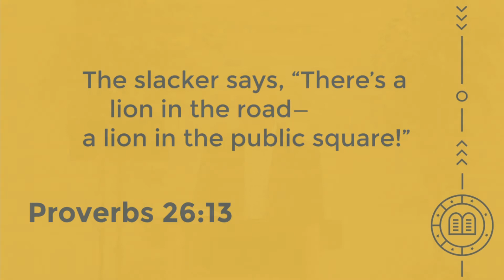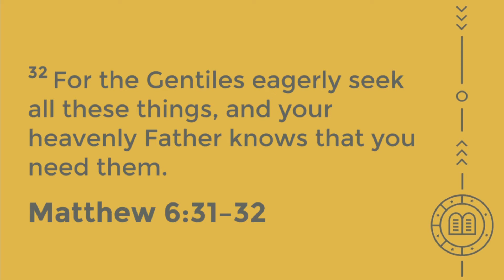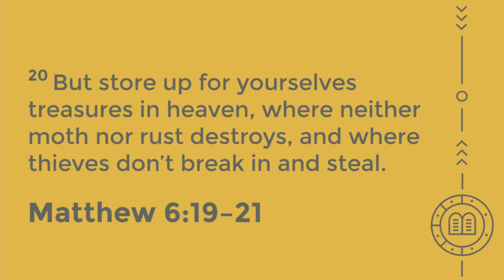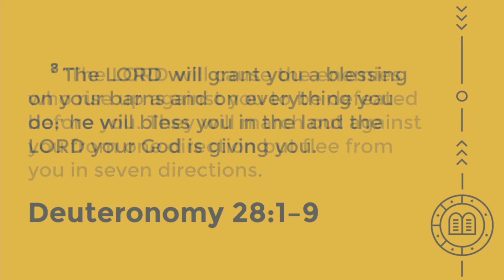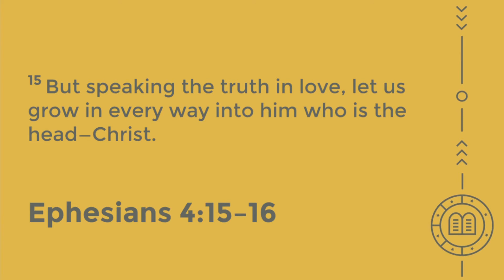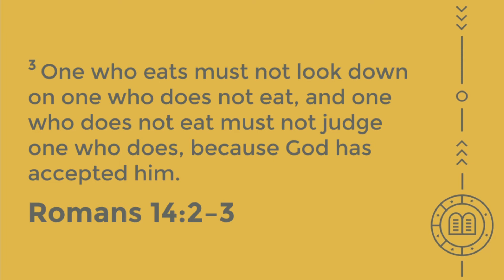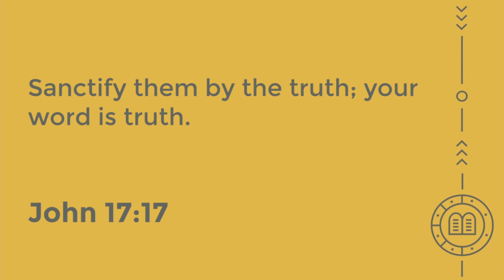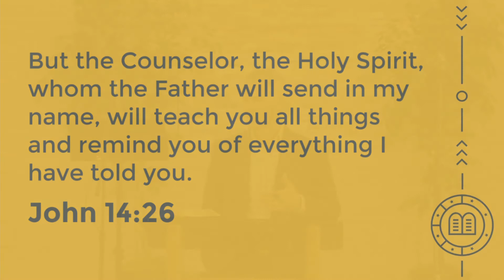Priorities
Please let us know if you have any questions.
Also, if you have chosen to follow Christ, we would love to hear about that and encourage you, so please let us know.